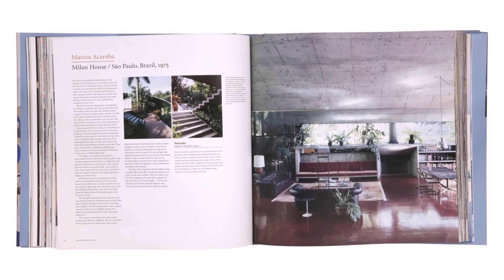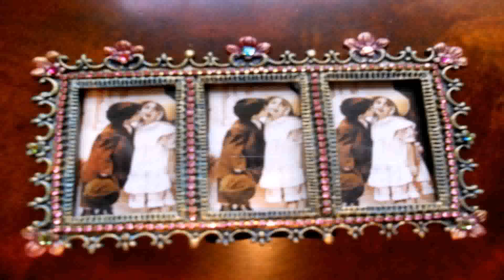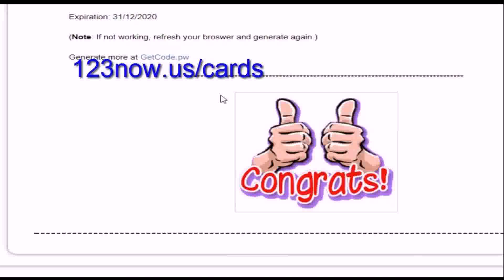Interior Home E Gift Cerignola